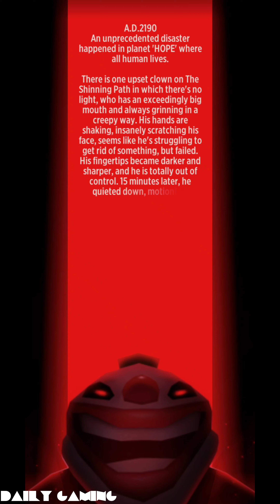Slash & Girl - Endless Run PART 1 Gameplay Walkthrough - iOS / Android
Punk fighting running game!

In a world which is invaded and controlled by Jokers, the story begins with a ‘maniac’ girl called Doris who fight alone with Jokers. She is not trying to be a saviour, she has no interest to others, yet only running and fighting can bring her happiness and pleasure.

Features：
1. Be an adventurer! Defeat the Jokers and get to the end!
This is not only an parkour game, you can also call us action game! Beat all the enemies you met! Nothing can stop you and nothing is unbreakable!
Vivid immersion of fighting and extreme smooth is what we want you to experience!
In here, everything is about collision of power and art!

2.Speed and furious!
Getting bored easily in parkour game? Dash through it! Slash down and Speed up! In the unique Fever Mode, you will experience an alternative war in classical music.
Other than battle and blade, there will also be a teddy bear waiting for you at each check point!

3.Dress up!
Dress Doris up! We designed various suits and weapons which allows you to match them to your own taste. Share them through social media!

A war between Doris and Jokers is beginning!